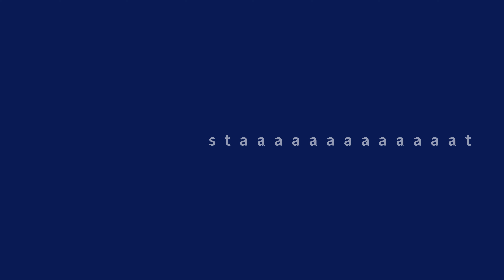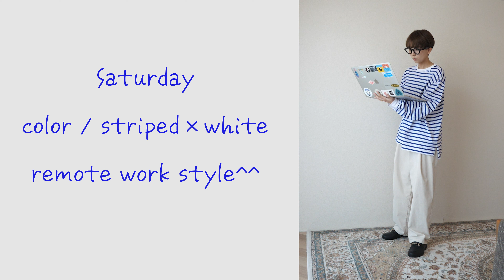【LOOK BOOK】最近のリアル１週間の夏服!!デートやランチ、お仕事などシーン別にまとめてみたよ☺︎【骨スト/157cm】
*今日の一言*

こんばんは！
最近バタバタだったのですがやっと投稿できた〜！
前回UNIQLOの動画１つミスがあったので再投稿また、させていただきます！

１週間コーデ、最近のリアルをご覧ください！